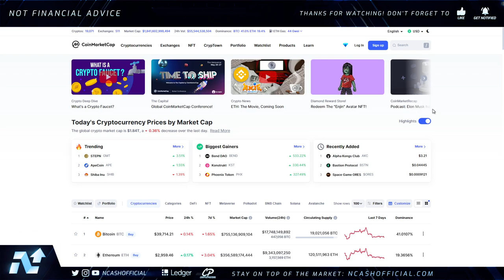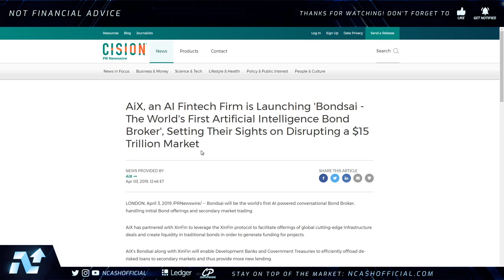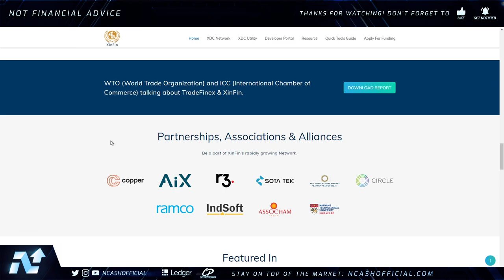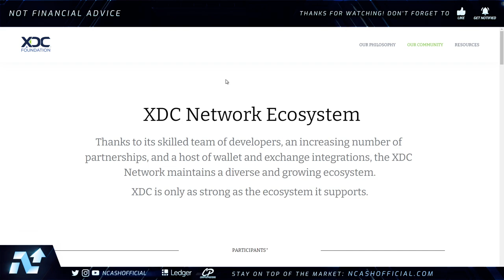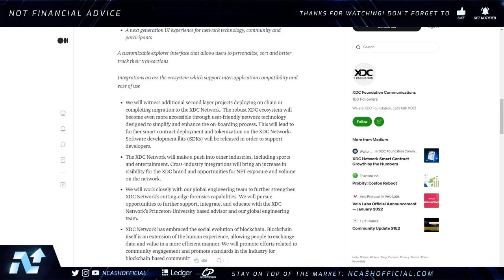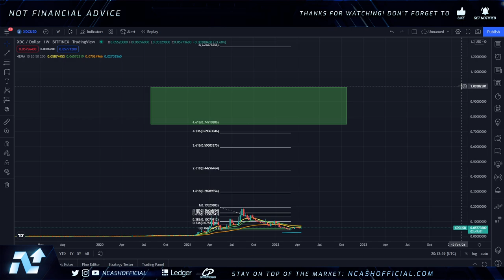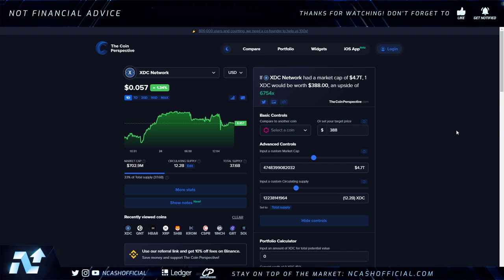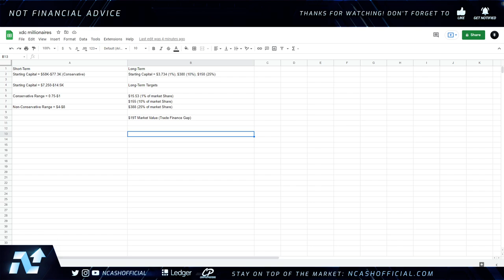XINFIN XDC: HOW MUCH XDC DO YOU NEED TO BECOME A CRYPTOCURRENCY MILLIONAIRE IN 2022 & BEYOND?